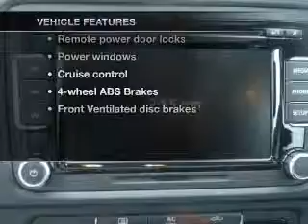2012 Volkswagen Jetta SportWagen - Vancouver WA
Year: 2012
Make: Volkswagen
Model: Jetta SportWagen
Trim: 2.0 TDI
Engine: 2.0 liter inline 4 cylinder 16 valve
Transmission: 6-Speed Automatic with Auto-Shift
Color: White
Mileage:
Address:
1200 NE 95th Street